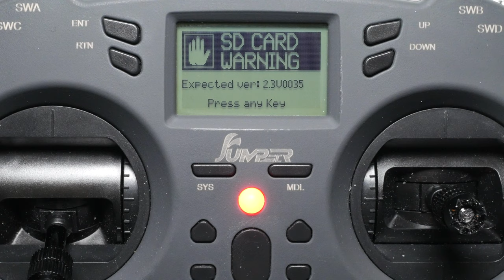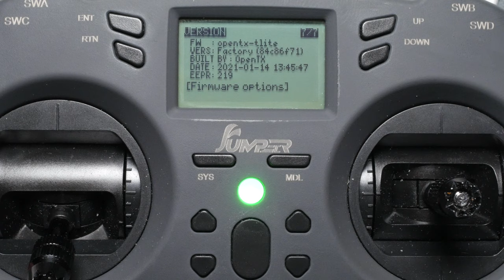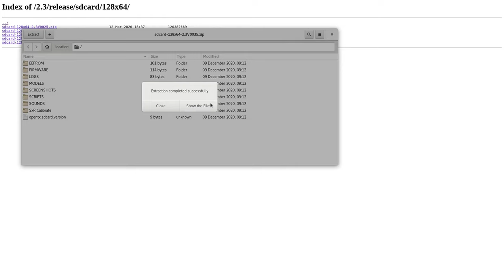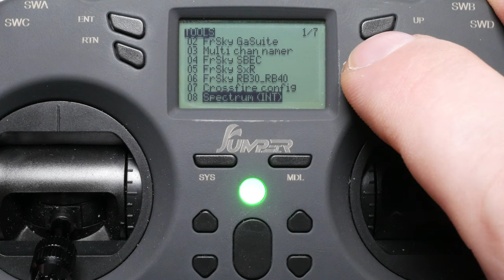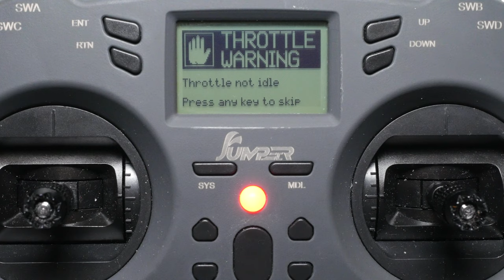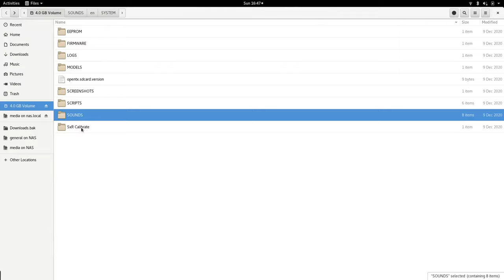OpenTX: SD card content (and how to customize voice packs)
In this video I will show you how you can install the SD card content for your radio, what it enables you to do, what the folder structure means and how to create a custom voice pack.

00:00 Intro
01:06 Finding version
01:30 Which SD card content?
02:11 Download and unpack
02:33 Checking out the folder structure
03:36 What are LUA scripts?
04:14 Creating a custom voice pack
05:14 Outro

►Jumper T-Lite
►Skyzone 03o goggles
►SQ001 (former TS100) soldering iron
►EMAX Tinyhawk Freestyle 2
► UZ85 2S power whoop